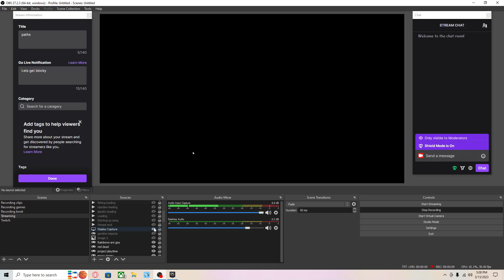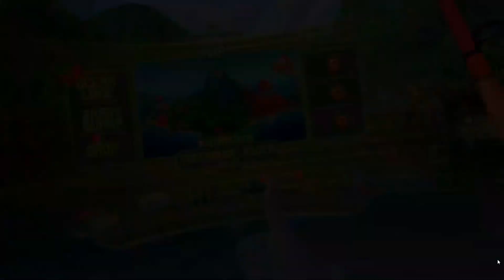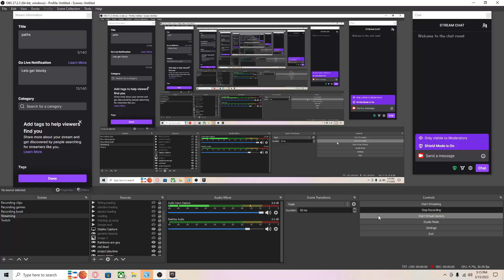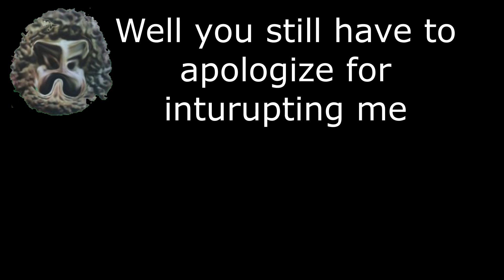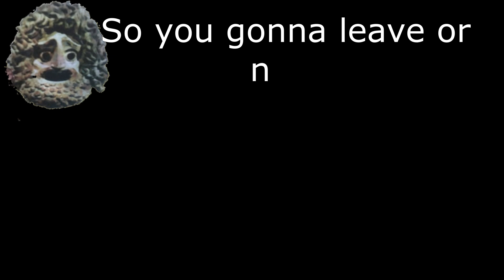all of you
And hello why dont you comment how your day was.